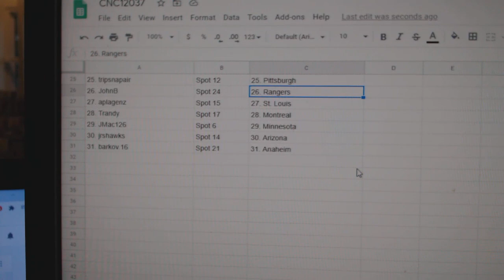Team Randoms - C&C GB #12,037